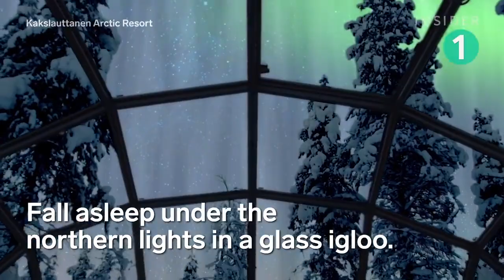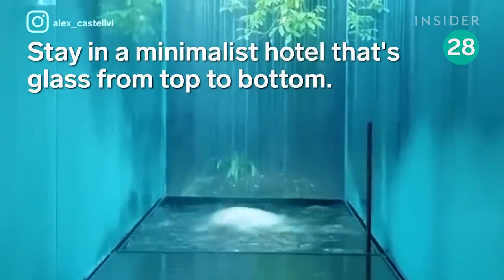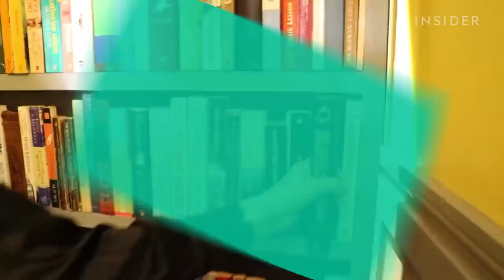Premium Next level place to visit before u die | status vr